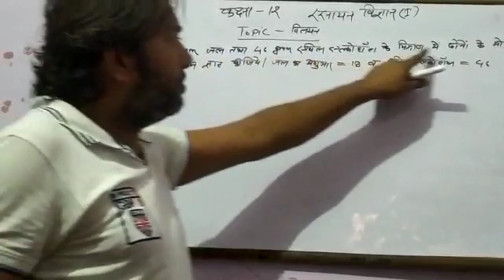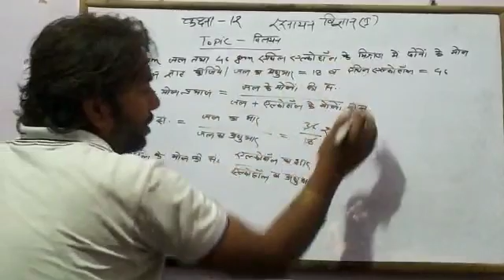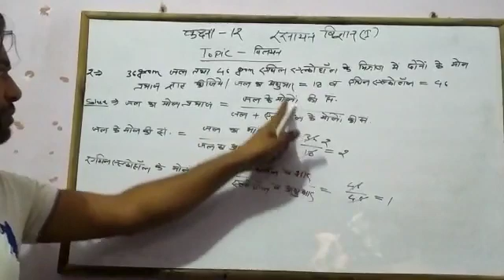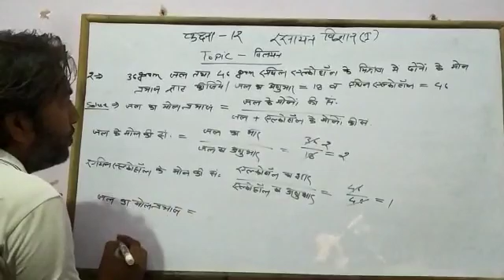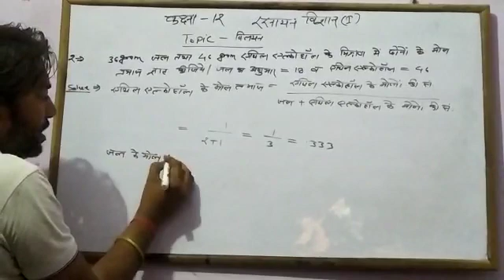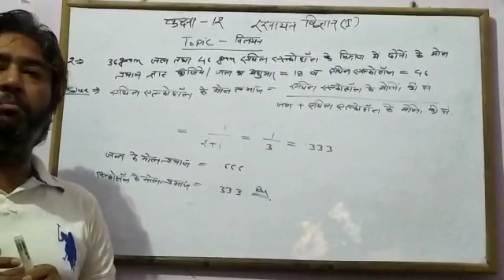Solution numerical (mole fraction)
Video from Jigyasha